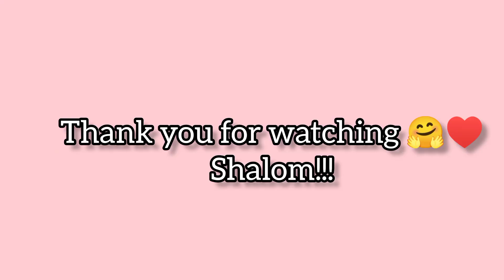Productive days in life of sahm/cooking.baking.laundry motivation/homemaking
Hi everyone welcome into another video and thank you for being here ♥️
in today's video I'll be sharing with you productive few days in sahm life
shalom 🙏